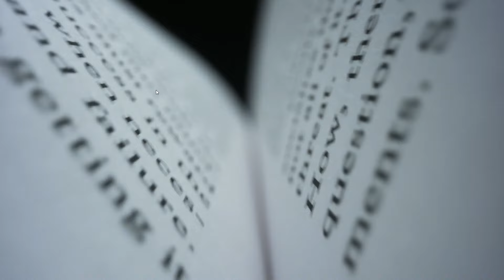Mesa Redonda: El populismo y la información en el momento actual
Mesa Redonda sobre "el populismo y la información en el momento actual", intervienen Antonio García Paredes, Santiago Leyra-Curiá, Jose Luis Dader García, Pedro Crespo de Lara. Junio 2024.